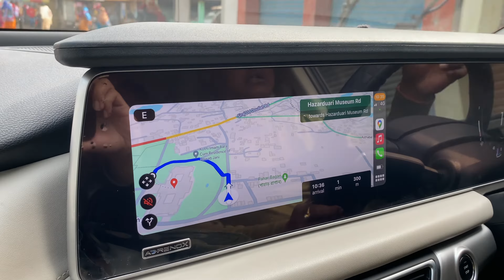Berhampore vlog ( Hazarduari Palace )